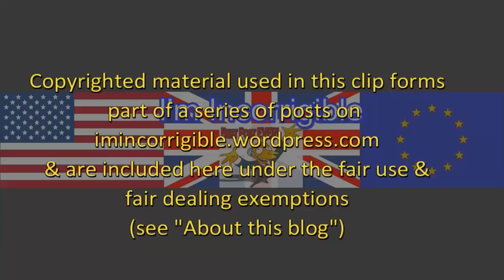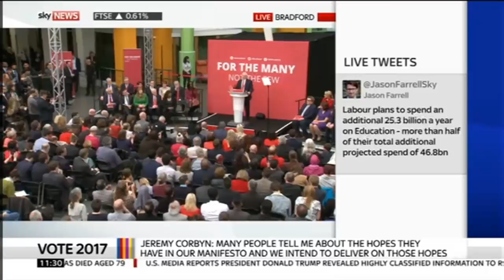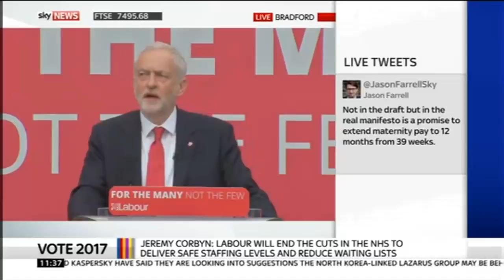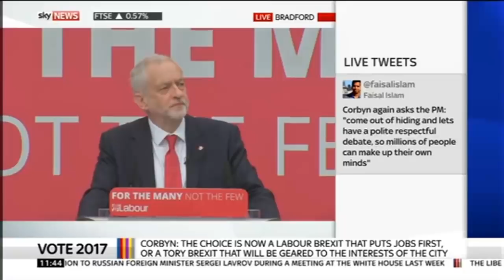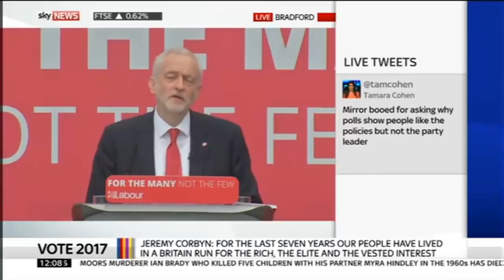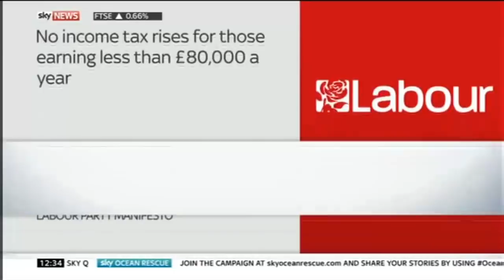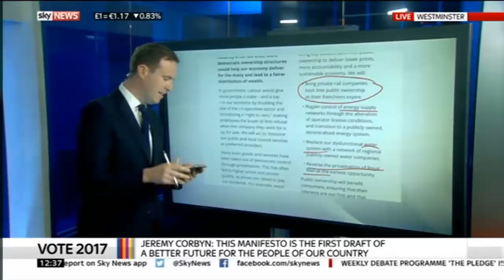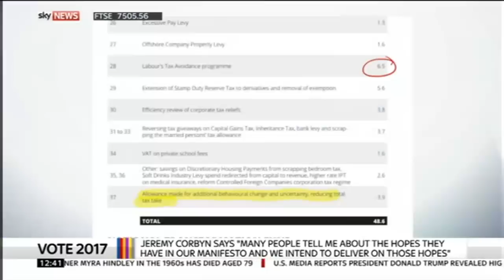GE2017: Jeremy Corbyn launches Labour's manifesto (full speech, Q and A and analysis)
All Out Politics / Sky News 16 May 2017